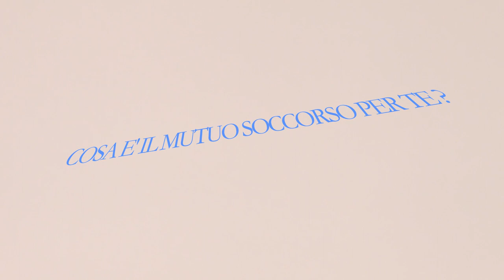YURI BERIO / RECIPROCANZA